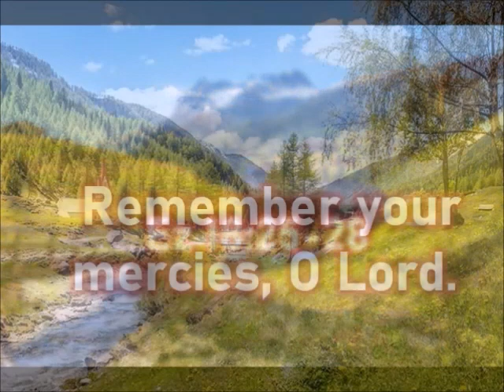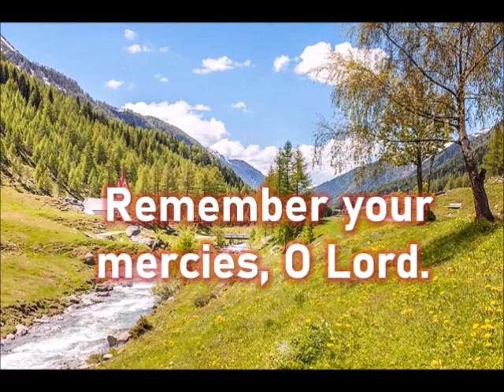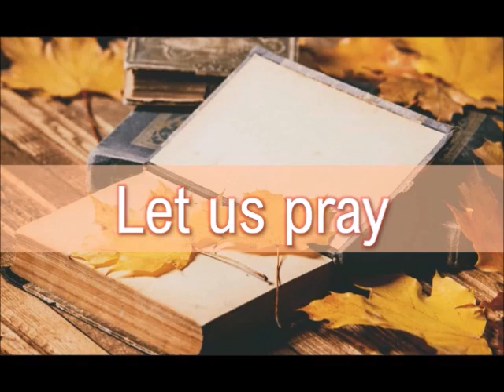DAILY MASS READINGS AND REFLECTION OCT. 1, 2023 Twenty-sixth Sunday in Ordinary Time